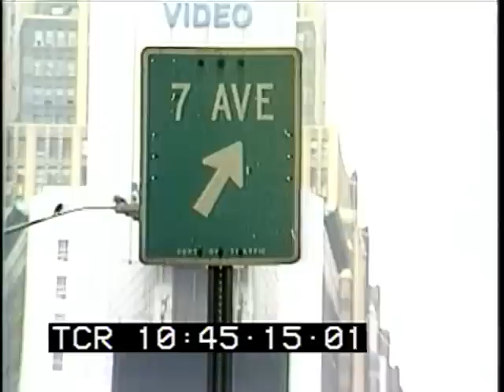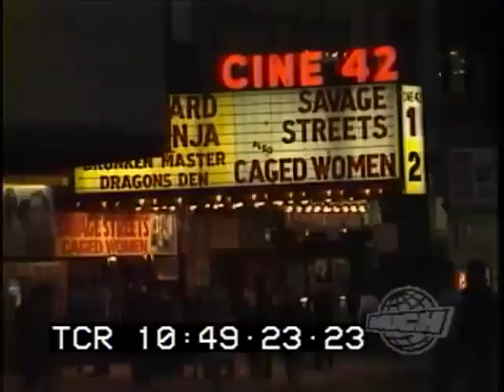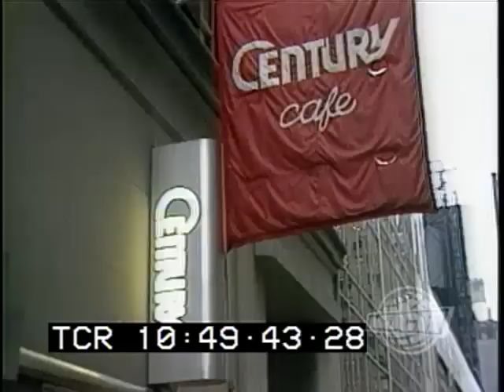The Deep Purple 1984 Perfect Strangers reunion as seen on Canadian TV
This brilliant piece takes a look at Deep Purple' 1984 Perfect Strangers reunion as seen on Canadian TV.  It features interviews with the band and the original press conference when the band announced to the world that they were reforming.

Much TV was launched in Canada in 1984 and the program 'The NewMusic' was a weekly music and culture television newsmagazine that aired on the Canadian television station.  the concept was to encapsulate the spirit of magazines like Rolling Stone and New Musical Express with the format of a television newsmagazine.